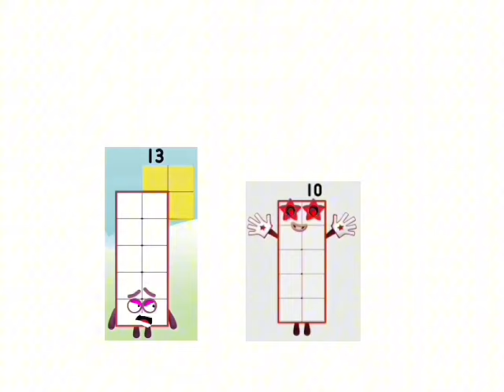Numberblock 40 Gets Grounded (24 Add Rounds)